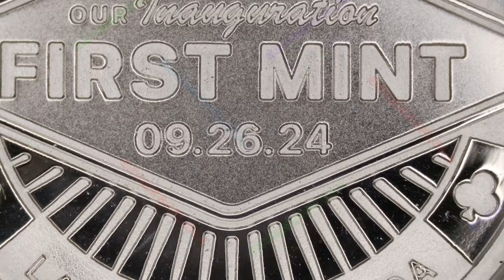Mint Inauguration Silver Round (Las Vegas Tribute) / First Mint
Year: 2024
Title: 1 oz Mint Inauguration Silver Round (Las Vegas Tribute)
Mint: First Mint
Silver Source: First Majestic

"From Mine To Mint, COMEX Free Ag"